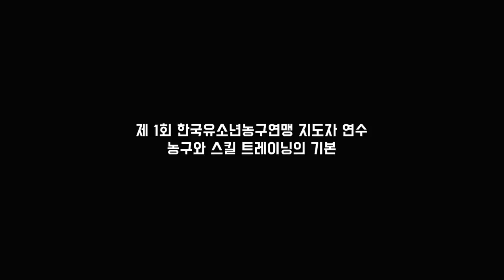농구 기본 개념 1편. 포켓 드리블 - POCKET DRIBBLE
KBL과 NBA 선수들의 움직임을 보면 무엇인가 다르다는 것을 느낄 겁니다. 퀀텀이 생각하는 그 차이는 돌파나 드리블에 있어서 박자감과 리듬감의 유무입니다.

그렇다면 그 박자감과 리듬감의 차이가 어디서부터 나오는 것일까요?
가장 근본적인 원인은 포켓 드리블의 익숙함에서 나온다고 생각합니다.

포켓 드리블은 캐링더 볼을 피하면서 자기가 원하는 박자로 드리블을 컨트롤 할 수 있는 드리블로
한국에서는 아직도 여전히 생소하고 잘 받아들여지지 않는 개념 입니다.

포켓 드리블의 정의와 함께 앞으로 한국 농구가 교육해야 할 기본에 대해서 이야기 해보겠습니다.

★★ 퀀텀의 기본 요소 교육 컨텐츠 ★★

1) 포켓_Pocket Dribble

2) 드랍_Drop

3) 리프트_Lift

4) 스킵과 스피드 스탑

*Directed by @ohhyungwook